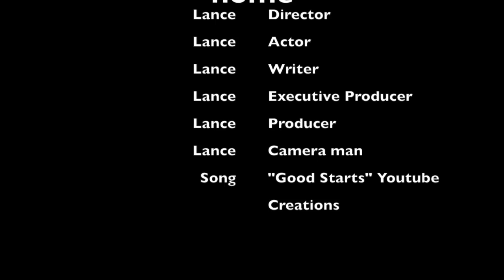I Miss Bai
Bai left to go out of town and I am bored without him